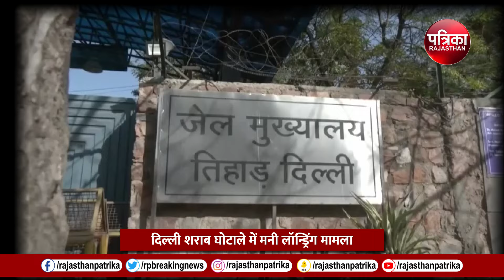Delhi Liquor Policy Case: भाजपा पर किया बड़ा खुलासा..! SC में केजरीवाल का जवाब | Arvind kejriwal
Delhi Liquor Policy Case: भाजपा पर किया बड़ा खुलासा..! SC में केजरीवाल का जवाब Arvind  kejriwal Arrest news| Kejriwal in tihar Jail

दिल्ली शराब घोटाला (Delhi Liquor Policy) के मनी लॉन्ड्रिंग (money laundering ) मामले में फंसे सीएम केजरीवाल ने सुप्रीम कोर्ट (Supreme Court) में आज अपना जवाब दाखिल किया है। उन्होंने ईडी के आरोपों पर अपना जवाब दिया है। उन्होंने कहा कि ईडी के चारों गवाहों का संबंध बीजेपी है। उन्होंने कहा कि हवाला एजेंट के पास से गुजराती में लिखी डायरी मिली है, जिसे भाजपा ने अपने हिसाब से सबूत बनाकर पेश किया।  सीएम केजरीवाल ने कहा कि इन सब लोगो के बयानों के आधार पर मुझे गिरफ्तार किया गया है। बता दें, कुछ दिन पहले ईडी ने इस मामले में सुप्रीम कोर्ट में अपना जवाब दाखिल किया था। अब केजरीवाल ने भी इस मामले में अपना जवाब कोर्ट में दाखिल कर दिया है। बता दें, मुख्यमंत्री अरविंद केजरीवाल (CM Arvind Kejriwal) ने अपनी गिरफ्तारी और न्यायिक हिरासत को चुनौती दी थी। सुप्रीम कोर्ट ने जांच एजेंसी को 24 अप्रैल तक अपना जवाब दाखिल करने को कहा था। वहीं सीएम केजरीवाल 27 अप्रैल तक जवाबी हलफनामा दाखिल करने को कहा था। ईडी के हलफनामे में कहा गया था कि केजरीवाल की याचिका में कोई दम नहीं है। उनके जांच में सहयोग न करने की वजह से उन्हें गिरफ्तार करना जरूरी था।